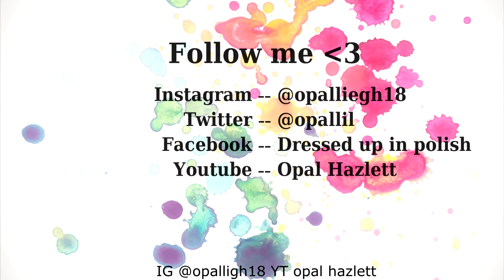Gradient + Shadow Nail Stampng - Ejiubas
|||Products mentioned|||

1. Ejiubas + 3140 baby girl
2. China Glaze I'll pink to that
3. China Glaze Smore Fun
4. China Glaze
5. Make up sponge
6. Liquid Latex
7. ILNP- My private rainbow
8. Mundo de uans white and black
9. Clear stamper

Would you like to see your products on my channel?

||| Social Media |||

Walmart

CAMERA THAT I FILM MY YOUTUBE VIDEOS WITH
CANNON T5I- HIGHLY RECOMMEND
EDITING SOFTWARE: Sony Vegas Pro 12

or I have purchased myself.